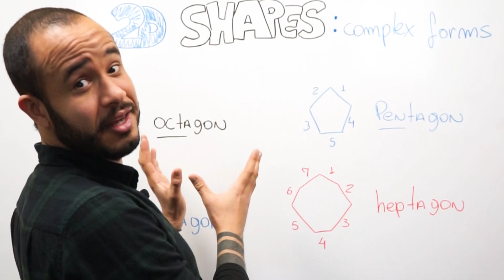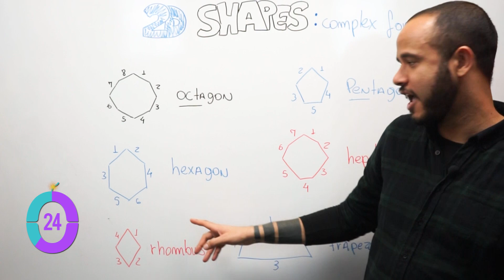FORMAS COMPLEXAS |Minuto Fluência #23 | Do Zero à Fluência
APRENDA HOJE EM 1 MINUTO!

Aprenda hoje em um minuto como se fala em inglês o nome das formas complexas!

► TURBINE O SEU INGLÊS

Receba aulas gratuitas, dicas e conteúdos exclusivos por e-mail